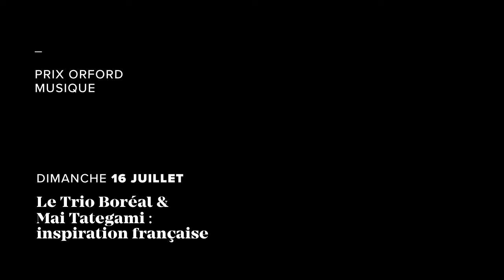Wonny Song | invitation au concert du 16 juillet 2017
Festival Orford Musique 2017
Le pianiste et directeur artistique Wonny Song vous invite à un magnifique concert de musique française avec Mai Tategami et le Trio Boréal ce dimanche.

orford.mu